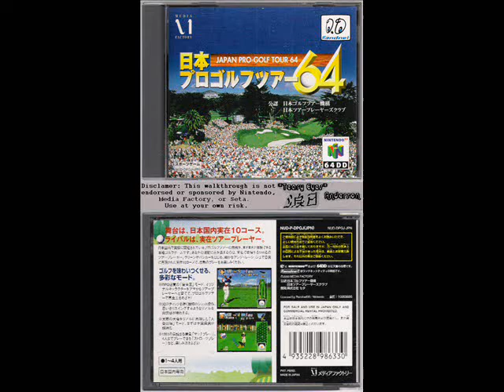Japan Pro Golf Tour 64, Part 01. Sports Shinko Country Club Mountain Prairie Course. Flyover & text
Japan Pro Golf Tour 64, Walkthrough and Translation by "Teary Eyes" Anderson.

This is the flyover and text translation for the Nintendo 64 (N64), 64DD game Japan Pro Golf Tour 64. It was one of three Japanese exclusive golf games for the N64, another was "Eiko no Saint Andrews" also developed by SETA (Super Entertainment and Total Amusement). The other Japanese exclusive golf game was "Masters '98: Haruka Naru Augusta". This game wasn't published by them like most of their other games, but published by Media Factory, they are also publishers of several N64 guide books, magazines and other media.

***Course and Hole introductions

SSCC
Sports Shinko {Promotion} Country Club Mountain's Prairie Course
Par {Goal} Out 36, In 36, Total 72
Handicap, Out 81, In 90, Total 171

Hole Introduction.

Hole No. 1
370 Yards
Par 4
Handicap 15

With first hit fairway's right side let it fall, with second hit pin's {flag's} location will be simple to know.

Hole No. 2
185 Yards
Par 3
Handicap 13

Slightly hit upwards for this short hole. With not much aim pin's {flag's} location can be reached by 3 putts.

Hole No. 3
370 Yards
Par 4
Handicap 5

Although distance is typical short, before green ahead is a pond, on first hit the bunkers it might go in be careful.

Hole No. 4
391 Yards
Par 4
Handicap 3

The second hit should be a short hit upwards, the green edge is difficult to see, to the pin getting the feeling for distance isn't easy to get.

Hole No. 5
195 Yards
Par 3
Handicap 17

A little hit which is low is needed for this short hole. Although the green's right side is safe, when going there the par save becomes possible to be taken away.

Hole No. 6
565 Yards
Par 5
Handicap 7

The first hit's dropping place is narrow, on the cart road's left side at once becomes Out of Bounds, the first hit's score can be made up for this is the key to it.

Hole No. 7
415 Yards
Par 4
Handicap 1

When on first hit the fairway bunker's right hit it towards, the green is difficlut to see, on the tree's tops when aiming don't get caught up, with a long hit the fairway's bunker it is possible to pass with consederable talent.

Hole No. 8
340 Yards
Par 4
Handicap 11

Th discance is short for this middle hole. although fairway has a ripple, second hit is then dependant if Birdie is to be aimed for.

Hole No. 9
562 Yards
Par 5
Handicap 9

Hit low for this Long hole. Because the green's slope is great, it is nesscery for pin that from this side it is striked.

Hole No. 10
335 Yards
Par 4
Handicap 10

On the fairway's right side can be seen a pond then two slopes towards the green's surface. With second hit high on ball it should be striked. with first hit becareful of the pond.

Hole No. 11
230 Yards
Par 3
Handicap 14

This is a very wide short hole. If green is missed, par save is comparatively simple. On first hit club selection is an important point.

Hole No. 12
416 Yards
Par 4
Handicap 4

On the first hit towards the right side aim. When made from the left side the Out of Bounds Zone becomes a extremily difficult shot. The greens interior unmistakably should be avoided.

Hole No. 13
410 Yards
Par 4
Handicap 8

The apart form the difficulty there's its length for this middle hole. The first hit might be dropped into the bunker so be careful. On the fairway keeping the score {made up for} caught up that is the key.

Hole No. 14
460 Yards
Par 4
Handicap 2

To the left and right is the Out of Bounds its apart form the difficulty there's its length. Of the 18 holes in this is the most extreme Par Save with its difficulty.

Hole No. 15
505 Yards
Par 5
Handicap 16

Comparatively apart form the difficulty this is a short long hole. With long hits 2 On {two on par} is possible. The first hit's falling down point to the right it slopes so be careful.

Hole No. 16
190 Yards
Par 3
Handicap 18

Hit low on this short hole. Because of the wind use of the club can greatly change so be careful.

Hole No. 17
506 Yards
Par 5
Handicap 12

The fairway's bunker near this is a pond excluding that its apart form the difficulty, use discretion when club selecting.

Hole No. 18
415 Yards
Par 4
Handicap 6

Although slightly upward tough is this last hole. Left and right is Out of Bounds apart form the difficulty its sufficient, the score to be made up for is difficult.